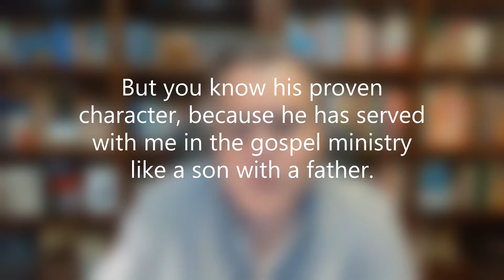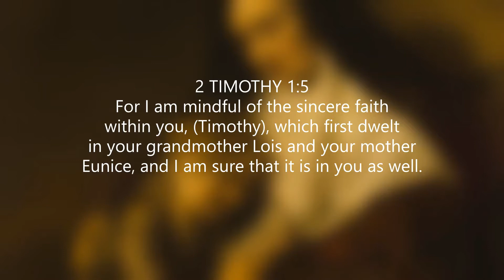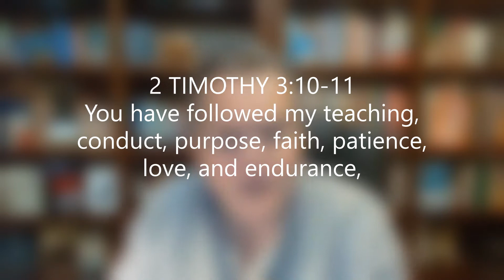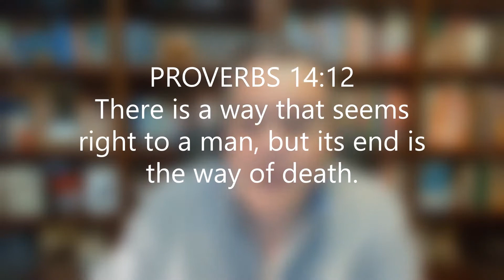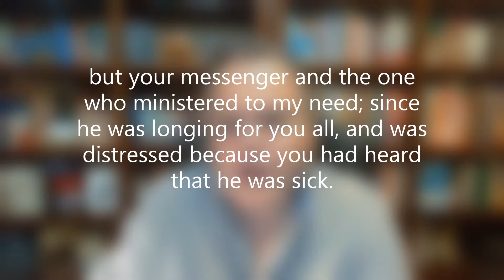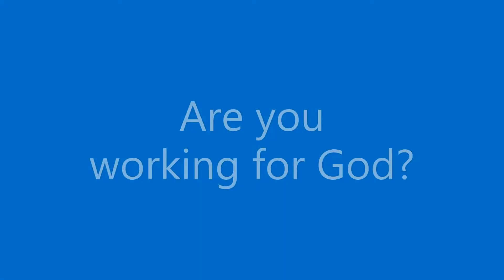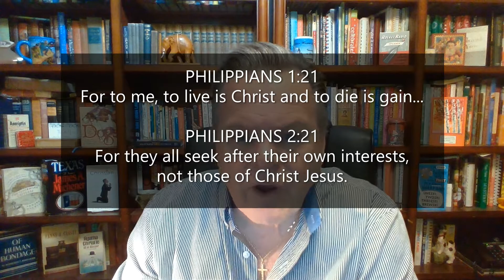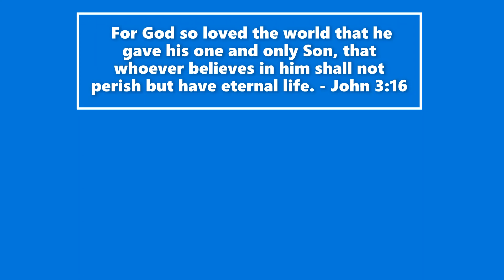Equal Souls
Who is your Christian “kindred spirit”? The Apostle Paul spoke of his “equal soul” and said, “I have no one like him.” Paul mentored this young man. Where you find yourself situated today, in time and place, you have been placed by the hand of God for a purpose. There is something he wants you to accomplish; there is someone whose life he wants you to impact by sharing your faith and with words of encouragement that exemplify the love of Christ. Bible Teacher Rich Mussler explores this special and unique relationship that exists only between Christians who are “equal souls.”